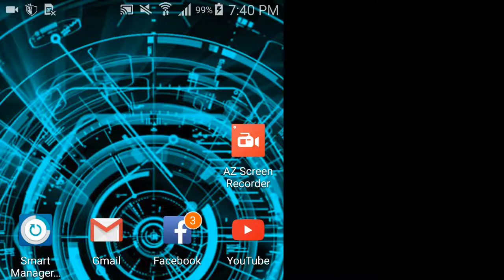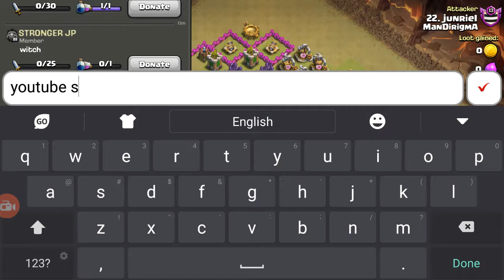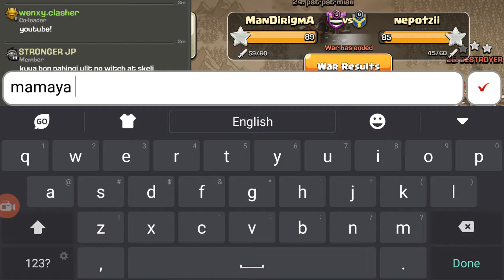Mandirigma vs Nepotzii